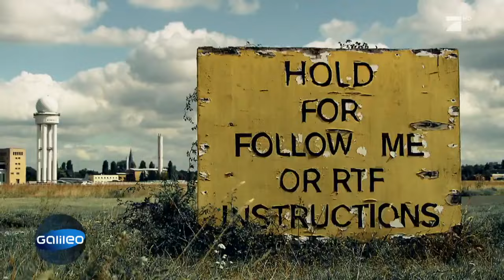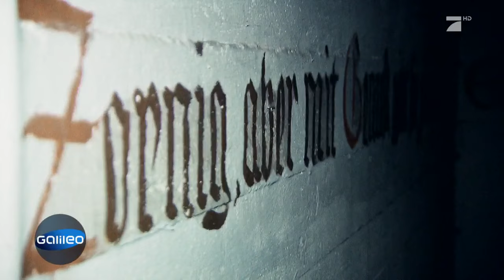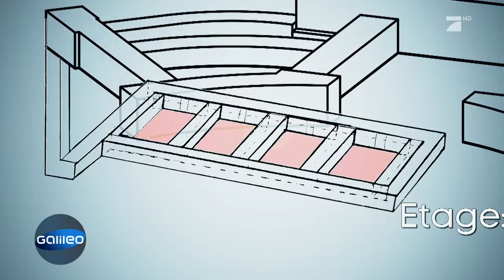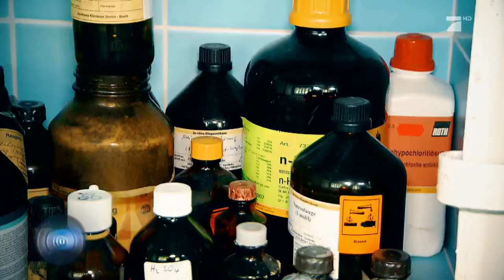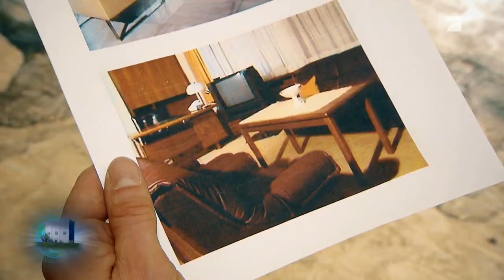Lost Places: Verlorene Orte in Berlin | Galileo | ProSieben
Lost Places: Heute geht es in Berlin zu den Verlorenen Orten, die eine unfassbare Geschichte zu erzählen haben. Galileo hat genau zugehört und wird Ihnen jetzt diese Geschichten erzählen.